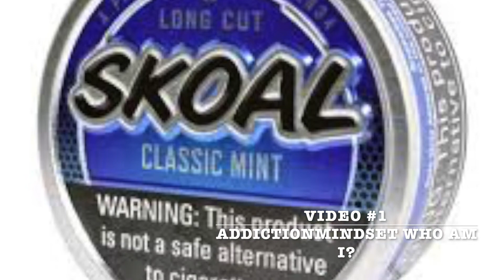AddictionMindset Introduction Video #1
In this short video, I provide an introduction to who I am. I also explain the purpose of the AddictionMindset program. Welcome to the AddictionMindset pack!